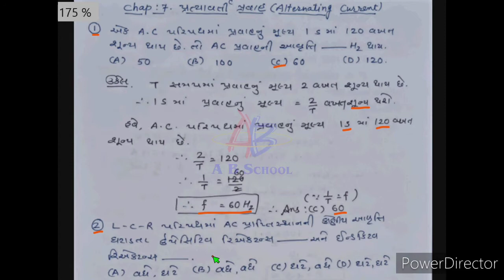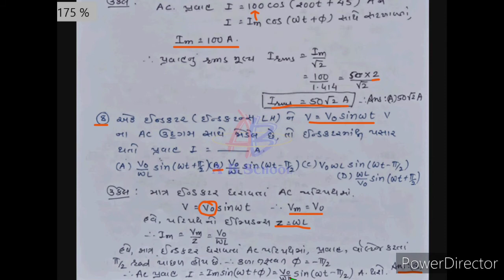12th_GUJCET_Physics_7.Alternating Current_Lecture-1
In this video you will learn about the various MCQs of Alternating Current...
આ વિડિયોમાં નીચે મુજબના અગત્યના મુદ્દાઓની ચર્ચા કરેલ છે ...
12 Science
Physics
Chapter-7
GUJCET-MCQs
* Alternating Current-Part-1...

*IF YOU LIKE THE VIDEO, DO SHARE THE VIDEO...
*CLICK ON THE BELL NOTIFICATION ICON TO GET NOTIFICATION OF MY NEW VIDEOS...
*GIVE LIKES AND COMMENTS...